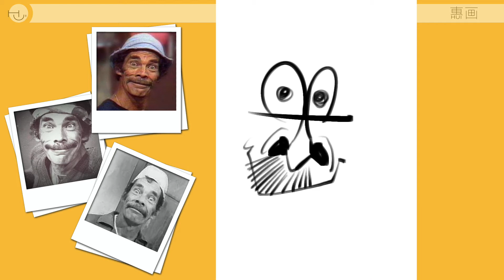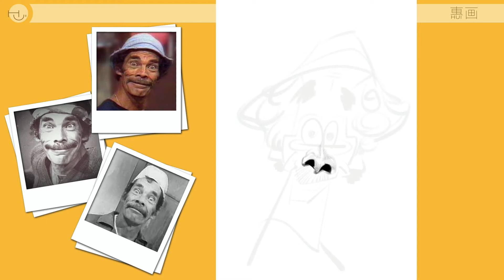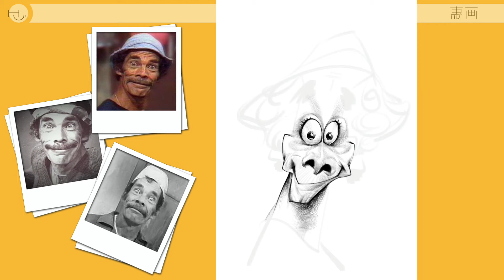【惠画】拉蒙華迪斯｜The Art of Caricature with Ramón Valdés